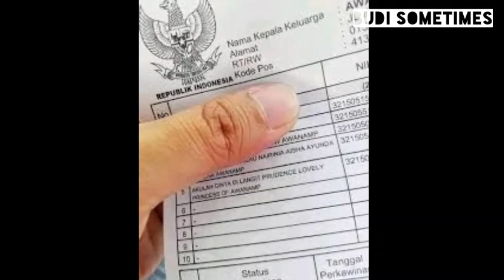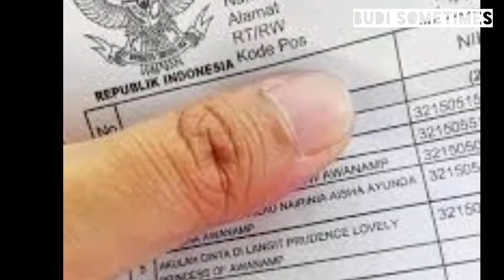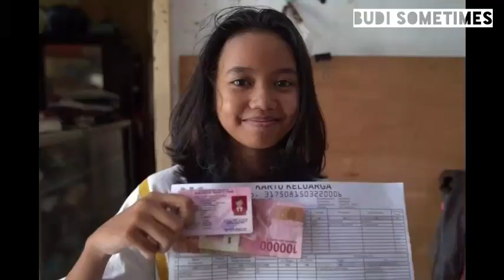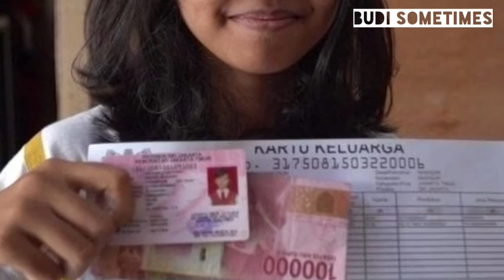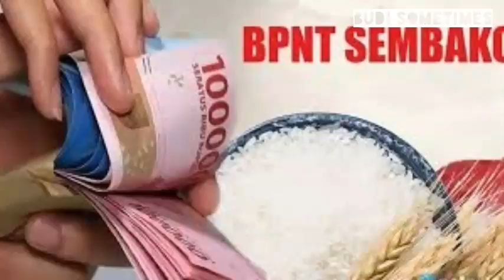Yes Bantuan Tambahan 500 Ribu Cair Bagi KPM BPNT, Cek Apakah Anda dapat ? Cukup Dengan Tulis Nama